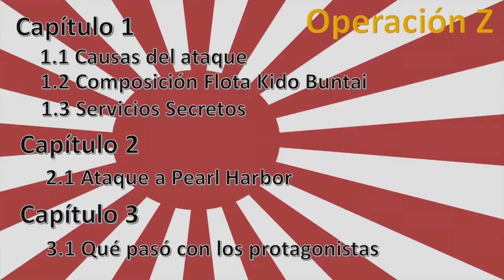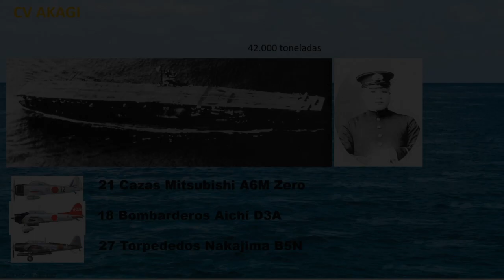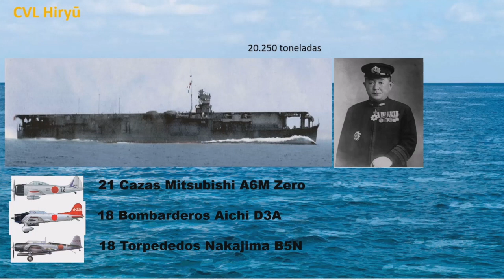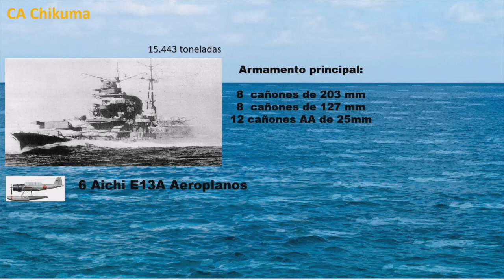Operación Z. Capítulo I: Porqué Japón Atacó Pearl Harbor?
00:00 Causas del ataque a Pearl Harbor
06.34 Líderes y composición de la flota Kidō Butai
09:55 Servicios secretos de la Marina Americana en Pearl Harbor

Hola amigos,
En este documental,  veremos  la primera parte de la trilogía sobre el ataque de la armada japonesa a Pearl Harbor el 7 de Diciembre de 1941.
En este primer capítulo explicaremos las causas que llevó a Japón a atacar Pearl Harbor.
Además explicaremos la composición de la flota imperial japonesa Kidō Butai, nombre y tipos de barcos: Portaaviones, acorazados, cruceros...
Y en la última parte hablaremos de los servicios secretos de la armada americana en las islas Hawai durante el ataque.

1941,
biografias,
canal historia,
documental,
documentales historia,
documentales de historia,
epocas historicas,
eventos historicos,
hechos historicos,
hechos historicos del mundo,
historia,
historias interesantes,
histórica,
Museo história militar,
Pearl Harbor,
relatos historicos,
relatos historicos cortos,